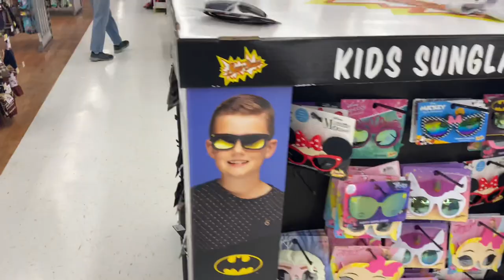SHOP WITH PEACH 🍑 & MR. DADDY 👨🏾AT WALMART FOR SWIM 🏊🏽‍♀️ SHOES 👞 & BATHING SUITS 👙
FAQ
1. HOW MANY KIDS I GOT???
5(12,8,5,3,11 MONTHS)

2. HOW MANY BABYDADDIES I GOT???
1

3. WHERE AM I FROM???
TAMPA, FL

4. HOW CAN I SEND YOU A GIFT???
$ThisIsPeach

OR